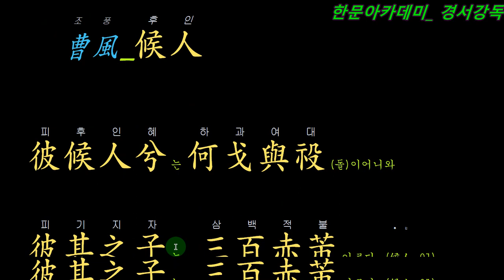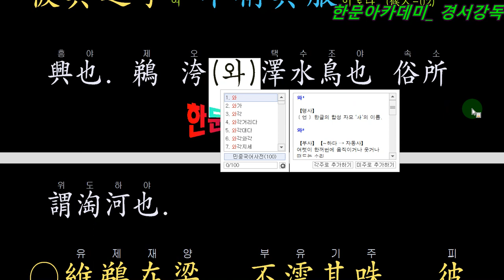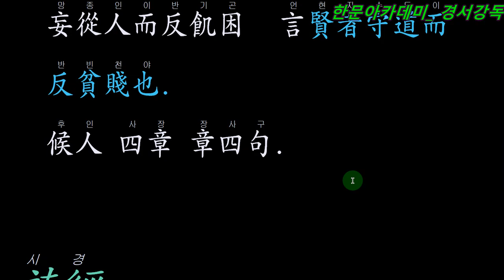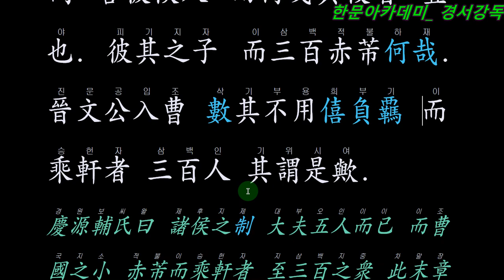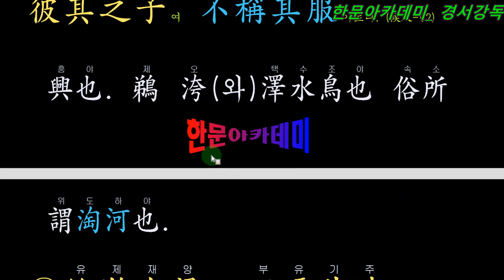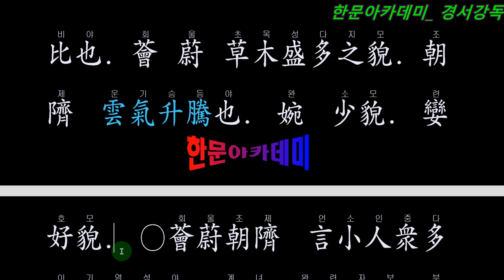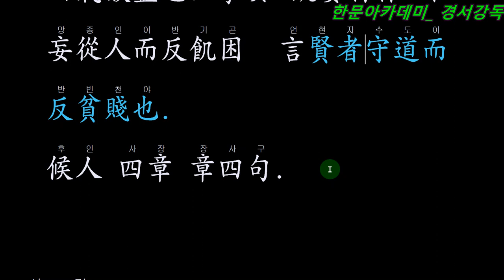詩經 151曹風 候人 (후인) 현인의 난세 살이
한문공부의 전당!
질문사항이 있으신 분은 제 전화로 연락주세요.
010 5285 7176 단산선생